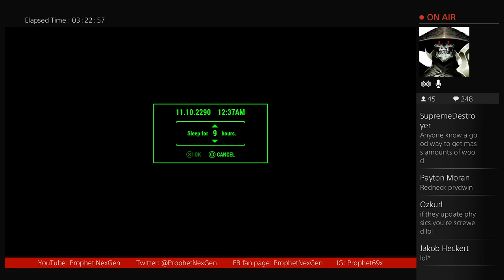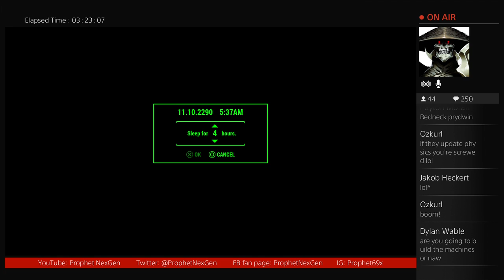Fallout 4 Lets Play Contraptions DLC E1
Hey Guys:
Here is the place to get info on some of my favorite games with gameplays or just boss fights.
         I'm also a Freelance Tattoo Artist and occasionally do live Tattoos on Ustream for you guys just for fun.
         Also on Twtich channel I play games live whenever you guys ask for it. If I got it and you guys want it,lol, than I'll try my best to set up a day for live gameplay.
I hope you enjoy the videos I do have and al future videos.
“This channel is a part of the Machinima Network"